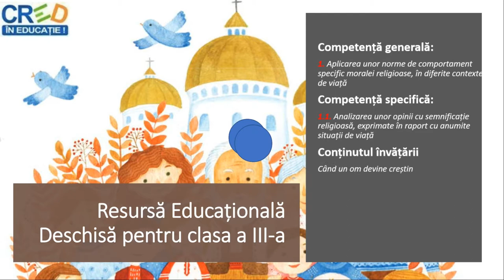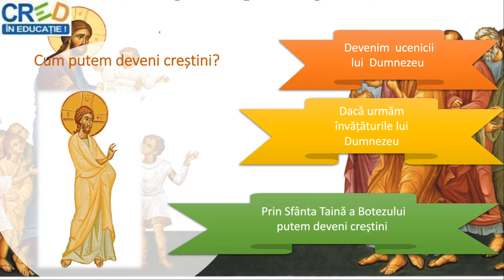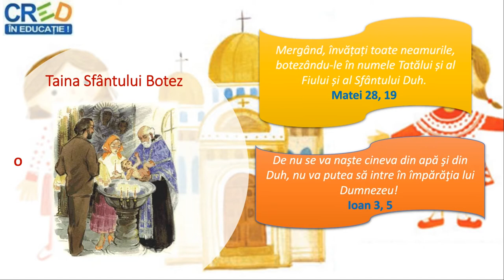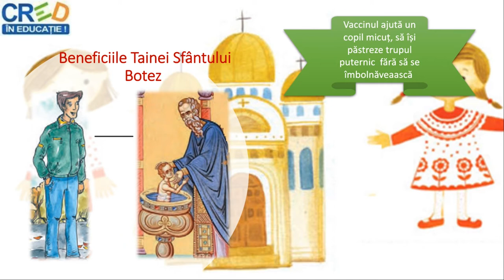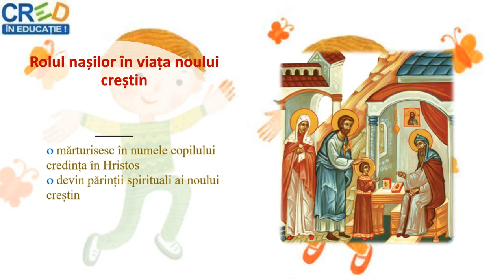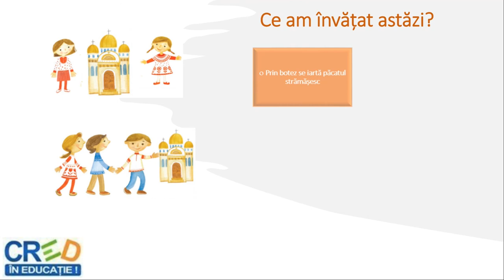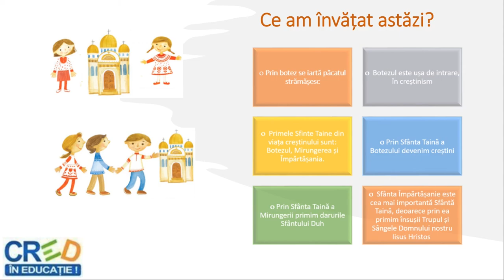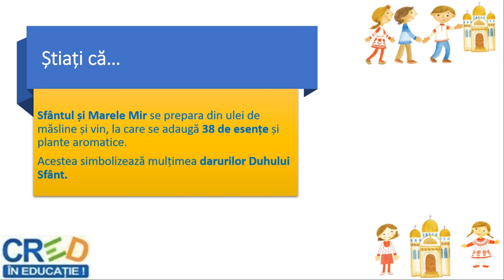Când un om devine creștin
Resursa conține informații despre cum poate omul el să devină creștin. Începe printr-o serie de întrebări referitoare la momentul în care un om devine creștin, despre cum poate să devină creștin, beneficiile botezului, rolul nașilor.
În partea imediat următoare sunt amintite cele trei Sfinte Taine pe care le primește fiecare om în momentul în care devine creștin împreună cu beneficiile acestora.
Se vorbește în continuare despre Sfinții Apostoli, modele de credință fiind cei care au răspândit învățăturile Mântuitorului și au botezat pe cei care credeau în Iisus Hristos, Fiul lui Dumnezeu.
Spre sfârșitul resursei elevii sunt antrenați să exerseze prin joc cele învățate.
În încheiere este dat un sfat bun.
Scopul urmărit de resursa propusă:
- este de a familiariza elevul cu semnificația participării la slujbe, Sfânta Liturghie, Sfintele Taine;
- oferă oportunitatea elevilor de a exersa fapte bune întăriți fiind prin cele trei Sfinte Taine